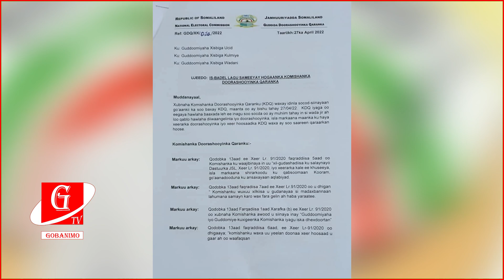Madaxweyne Muuse Biixi oo soo farageliyey Khilaafka Komishanka Doorashooyinka, xilli Khilaafkoodu..?